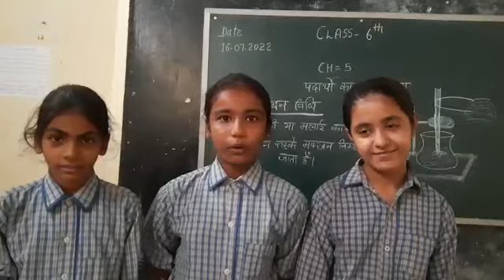कक्षा 6 की छात्राएं रीतिका जीविका गुंजन द्वारा पाठ 5 पदार्थों का पृथक्करण में मंथन विधि प्रदर्शन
कक्षा 6 की छात्राएं रीतिका जीविका गुंजन द्वारा पाठ 5 पदार्थों का पृथक्करण में में मंथन विधि का प्रदर्शन Govt. Middle school, kandrauli(308) Block- Radaur,Distt.-YNR.